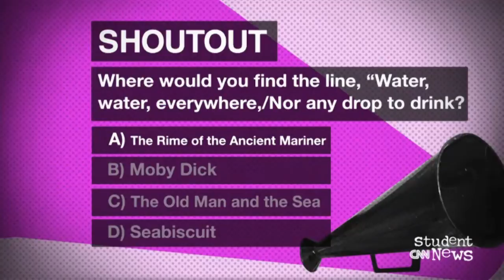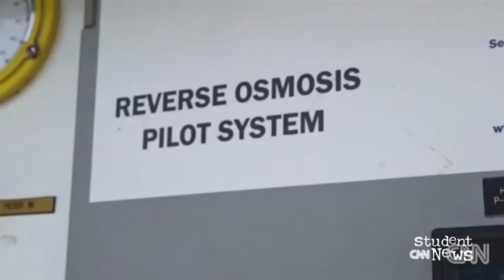The Carlsbad desalination plant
CNN Student News with subtitles. The basic process of converting seawater to drinking water is ancient, but doing this on a large scale is difficult and expensive. And the fact that more than 70 percent of earth is covered by ocean inspires scientists to keep on trying.